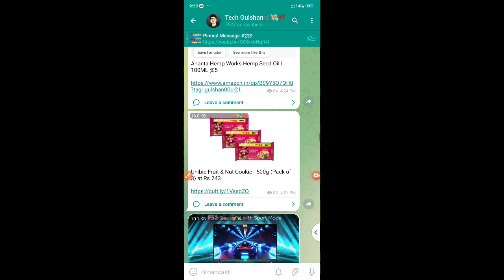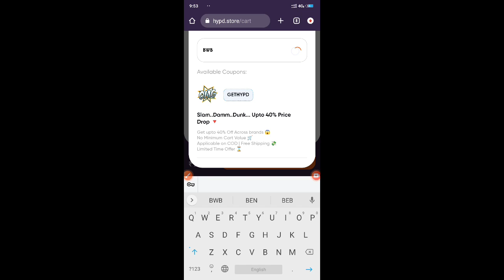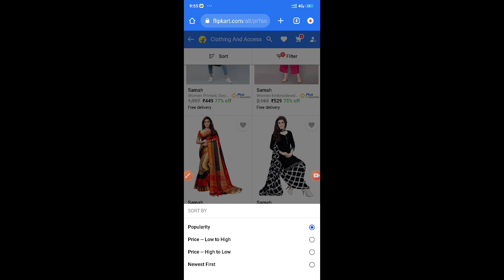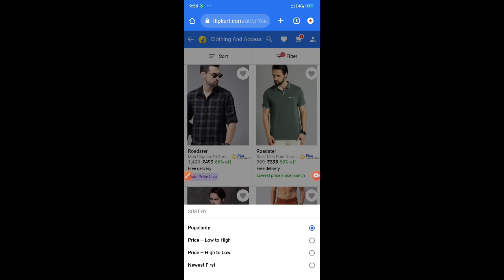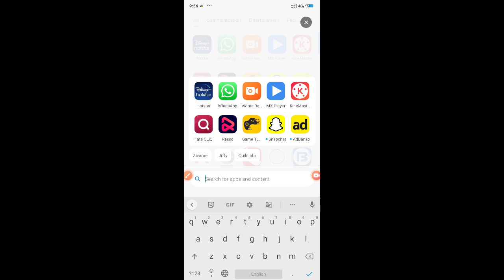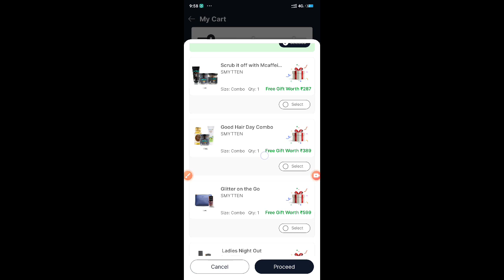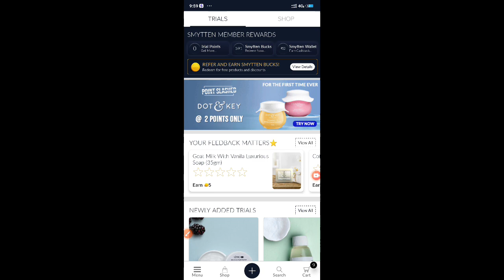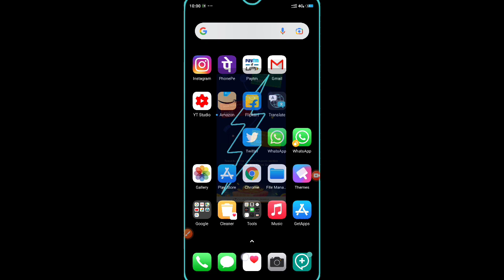Smytten Free Shopping 🛍️ Offer 💥| Flipkart LOOT Deals 💥| Bombay saving company Loot 💥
Join Free Shopping Offer 👆👆👆

Tech Gulshan,Today offer
,Loot,Free shopping offer
,Today free Shopping offers
,Free sample products,Bombay saving company Loot,Flipkart Free Shopping Offer,
Smytten free product loot,
Smytten free shopping,
flipkart 100rs tshirt offer loot
,flipkart big billion days sale
,amazon great Indian festival sale loot,
Flipkart Free Shopping Trick,
Amazon free Shopping trick
,Free Shopping tips and tricks,Today loot offer